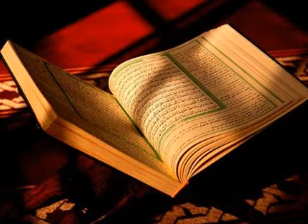06 Sura Al Anaam সুরা আল আনআম শুধু বাংলা অনুবাধ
(সূরা আল ক্বামার - ১৭)
আমি কোরআনকে সহজ করে দিয়েছি বোঝার জন্যে। অতএব, কোন চিন্তাশীল আছে কি?

গ্রন্থঃ সূনান আত তিরমিজী [তাহকীককৃত]

১৩. কুরআন তিলাওয়াতকারীর মর্যাদা

২৯০৪। আয়িশাহ (রাযিঃ) হতে বর্ণিত, তিনি বলেন, রাসূলুল্লাহ সাল্লাল্লাহু আলাইহি ওয়াসাল্লাম বলেছেনঃ কুরআন পাঠে দক্ষ ব্যক্তি (আখিরাতে) সম্মানিত নেককার লিপিকর ফেরেশতাদের সাথে থাকবে। আর যে ব্যক্তি উহা পাঠ করে এবং এটা তার পক্ষে (হিশামের বর্ণনায়) খুবই কঠিন ও (শু'বাহর বর্ণনায়) কষ্টকর, সে দুটি পুরস্কার পাবে।

সহীহঃ সহীহ আবূ দাউদ (১৩০৭), বুখারী ও মুসলিম।

আবূ ঈসা বলেন, এ হাদীসটি হাসান সহীহ।

হাদিসের মানঃ সহিহ

১৬. কুরআনের একটি অক্ষরও পাঠকারী ব্যক্তির সাওয়াব প্রসঙ্গে

২৯১০। আবদুল্লাহ ইবনু মাসউদ (রাযিঃ) হতে বর্ণিত, তিনি বলেন, রাসূলুল্লাহ সাল্লাল্লাহু আলাইহি ওয়াসাল্লাম বলেছেনঃ আল্লাহ তা'আলার কিতাবের একটি হরফ যে ব্যক্তি পাঠ করবে তার জন্য এর সাওয়াব আছে। আর সাওয়াব হয় তার দশ গুণ হিসেবে। আমি বলি না যে, আলিফ-লাম-মীম একটি হরফ, বরং আলিফ একটি হরফ, লাম একটি হরফ এবং মীম একটি হরফ।

সহীহঃ তাখরীজুত তাহাবীয়াহ (১৩৯), মিশকাত (২১৩৭)।

আবূ ঈসা বলেন, এ হাদীসটি হাসান সহীহ এবং উক্ত সনদে গারীব

হাদিসের মানঃ সহিহ